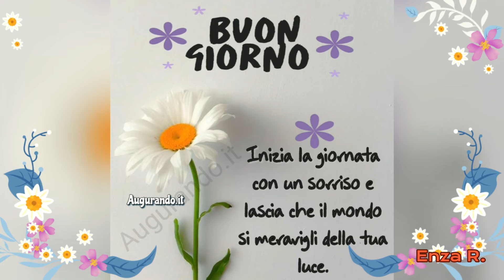BUONGIORNO Buon sabato🌹🎶🌹🎶